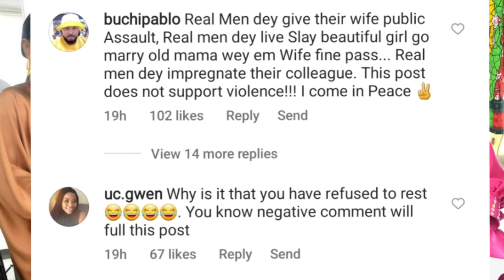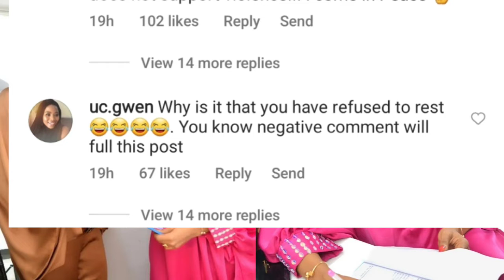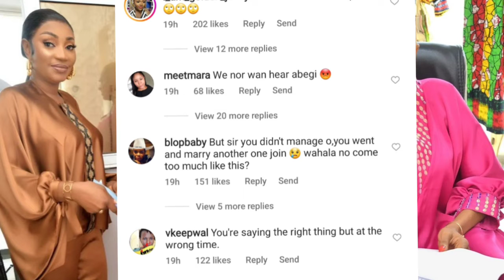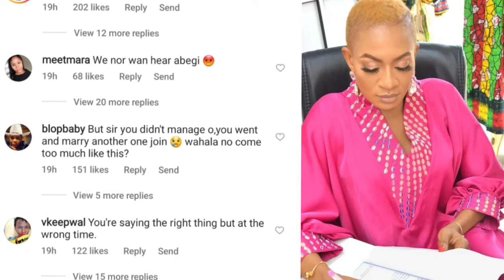YUL edochie Don collect lashes from online inlaws as he advise fellow men